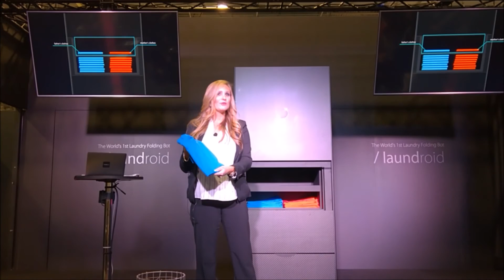CES 2017 Laundroid The World's First Laundry Folding Robot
In this video I show the presentation of Laundroid, the world's first laundry folding robot at CES 2017.  This new robot will revolutionize the smart home.  In the next couple of years it will even do the laundry for us all.  I hope you enjoy this video and find it entertaining.